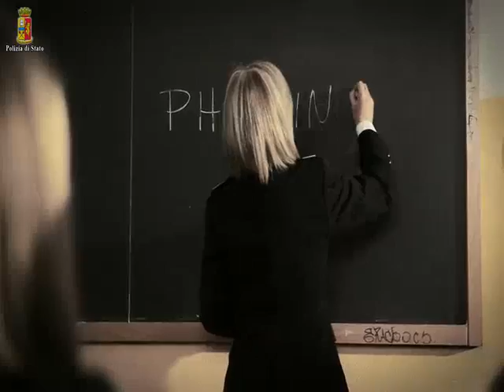Non perdere la bussola. Polizia postale 11 gennaio 2011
Come difendersi dalle più comuni truffe on line? ce lo spiega la polizia postale in uno spot per promuovere il progetto "Non perdere la bussola". Giunta alla seconda edizione, l'iniziativa nata dalla collaborazione tra Polizia postale, Youtube e Ministero dell'Istruzione è un vero e proprio corso di navigazione sicura su Internet.